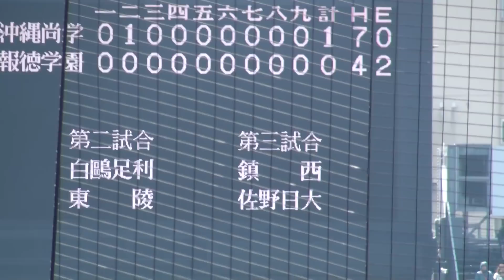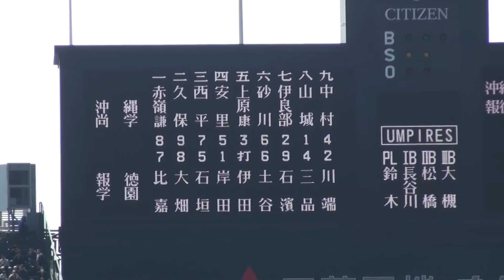2014 03 23 沖縄尚学高校 校歌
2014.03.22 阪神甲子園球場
沖縄尚学高校 対 報徳学園高校
第86回選抜高校野球大会